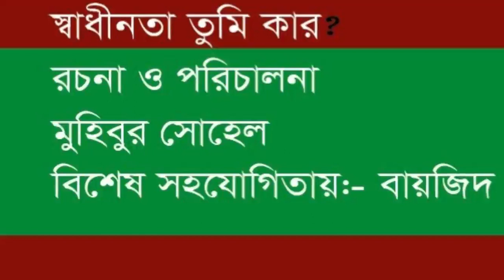স্বাধীনতা তুমি - শামসুর রাহমান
স্বাধীনতা শুধু মানুষের একার না । স্বাধীনতা সবার । প্রতিটা প্রাণীর ই রয়েছে স্বাধীনভাবে বাঁচার অধিকার । পাখিকে খাঁচাতে বন্দী রাখা অন্যায় ।